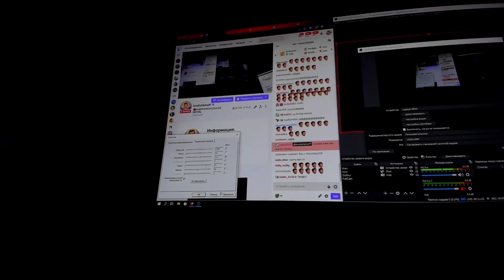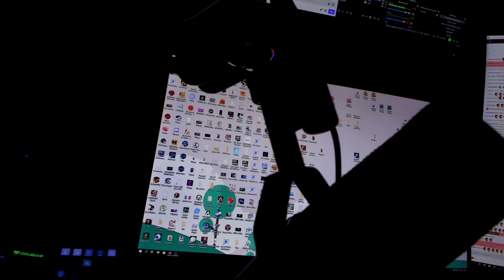БРАТИШКИНА РАЗБАНИЛИ НА ТВИЧЕ СПУСТЯ МЕСЯЦ / РУМ ТУР НОВОЙ КВАРТИРЫ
БРАТИШКИНА РАЗБАНИЛИ СПУСТЯ МЕСЯЦ / РУМ ТУР НОВОЙ КВАРТИРЫ